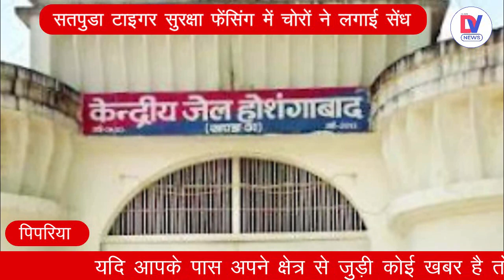Satpura Tiger Reserve में चोरी करते हुए पकड़े गए 3 चोर, दो हुए फरार, बाइक हुई जब्त | Narmadapuram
सतपुड़ा टाईगर रिजर्व नर्मदापुरम् के वन इलाके की सुरक्षा चैन लिंक भी अब चोरी के निशाने पर है। लोहे के एंगल काट कर चोरी करते चोरों को फॉरेस्ट दल ने गिरफ्तार कर मंगलवार शाम पिपरिया कोर्ट पेश कर जेल भेजा है। चोर गिरोह को फॉरेस्ट अमले ने सतपुड़ा टाईगर रिजर्व चैन लिंक मटकुली की बीट आमादेह के कक्ष क्रमांक 450 कोसमझिरी नाला के पास से घेराबंदी कर दबोचा है। दो आरोपी मौका पाकर फरार हो गए। फॉरेस्ट के नंद किशोर अहिरवार के अनुसार चोरी की वारदात को 5 आरोपी अंजाम दे रहे थे। घेराबंदी कर राजकुमार पिता लखन गौंड (23), प्रकाश पिता बलीराम (20) और पवन पिता रामगोपाल (21) सभी निवासी आमादेह को एंगिल चोरी करते पकड़ा गया।

The security chain link of the forest area of Satpura Tiger Reserve Narmadapuram is also now a target of theft. The forest team arrested the thieves who were stealing by cutting iron angles and presented them in the Pipariya court on Tuesday evening and sent them to jail. The gang of thieves was nabbed by the Forest staff by laying siege near Kosamjhiri Nala, room number 450 of Beat Amadeh, Satpura Tiger Reserve Chain Link, Matkuli. Two accused fled after getting the opportunity. According to Forest's Nand Kishore Ahirwar, 5 accused were carrying out the theft incident. Rajkumar's father Lakhan Gound (23), Prakash's father Baliram (20) and Pawan's father Ramgopal (21) all residents of Amadeh were caught stealing angle by siege.